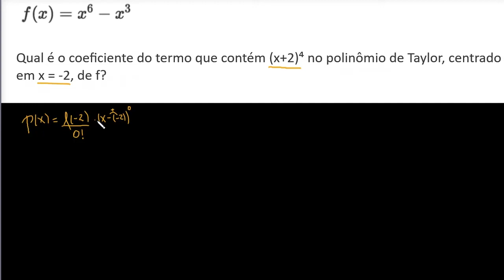Exemplo trabalhado: coeficiente no polinômio de Taylor | Matematica | Khan Academy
Este vídeo ensina: Encontrando o coeficiente do termo contendo (x + 2) ⁴ no polinômio Taylor centrado em x = -2 de x⁶-x³.

Perdeu a aula anterior?

Séries de potência na Khan Academy: Encontrando o coeficiente do termo que contém (x+2)⁴ no polinômio de Taylor, centrado em x = -2, de f(x) = x⁶-x³.

Quer um tutor virtual para Séries de potências ?  Habilite a missão Séries de potências na Khan Academy